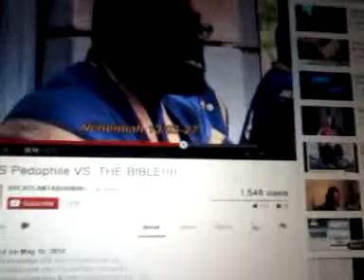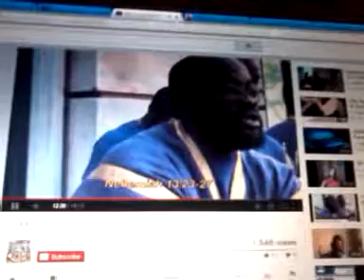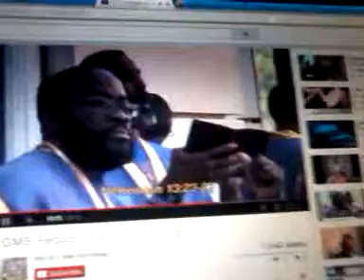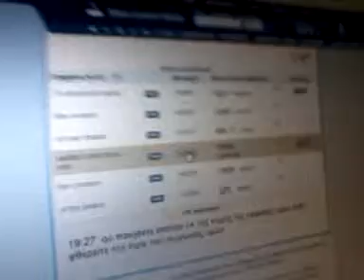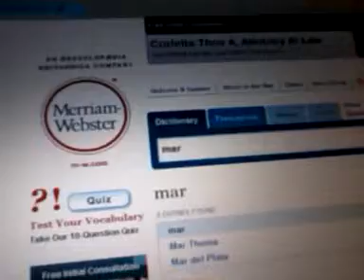GMS Pedophile VS The Bible The Response part 4